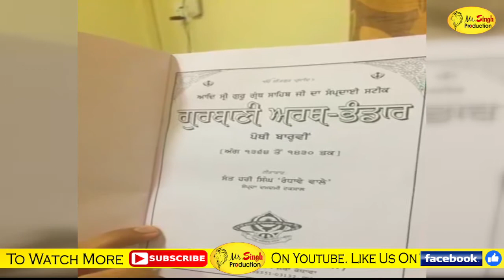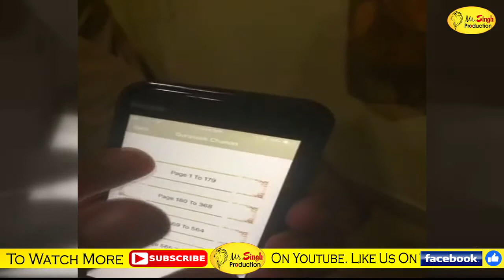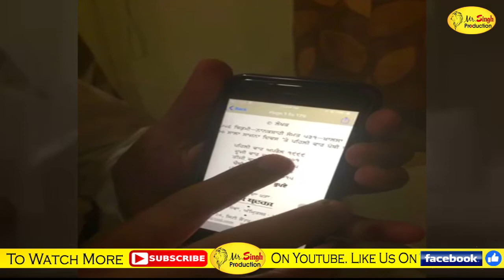Bhai Gurpreet Singh Randhawa ਭਾਈ ਗੁਰਪ੍ਰੀਤ ਸਿੰਘ ਰੰਧਾਵਾ ਵਾਲੇ ਗੁਰਬਾਣੀ ਸਟੀਕ ਸੰਬੰਧੀ ਕੁੱਝ ਗੱਲਾਂ